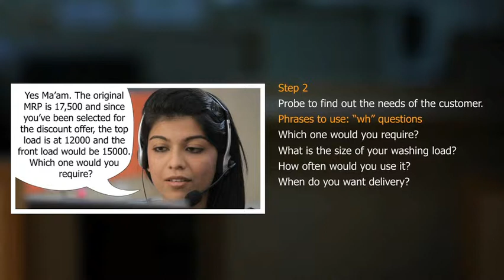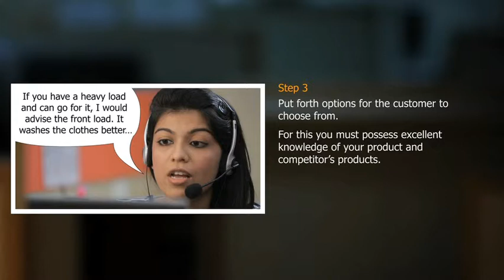3) Service a confused customer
Step-by-step explanation of how to deal with a confused customer.